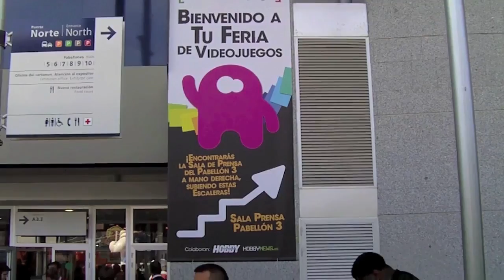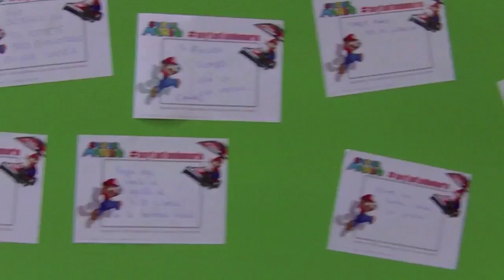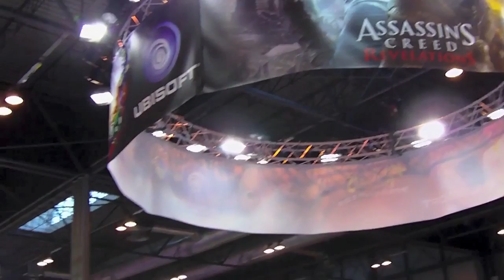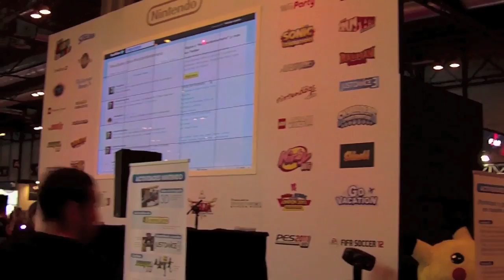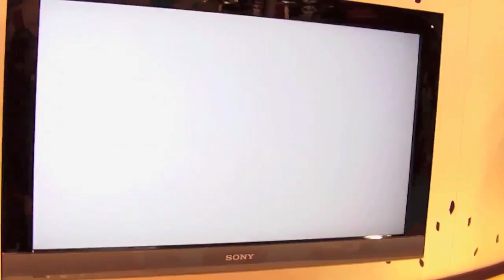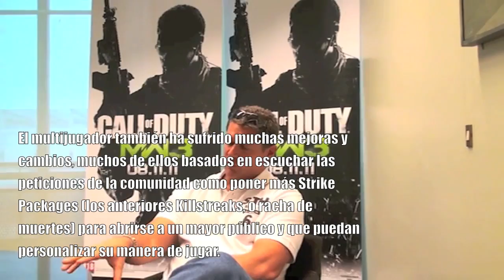Blogocio TV - Edición especial 10/10/2011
Edición especial de Blogocio TV. En ella ponemos punto y final al Gamefest, hablando de sus resultados en la edición 2011, y entrevistamos a un de los productores de COD Modern Warfare 3.

Más información sobre videojuegos en los portales de la Red Blogocio:

DsWii.es
Ps3p.es
XBoxGo.es